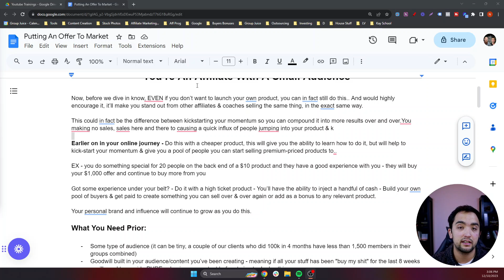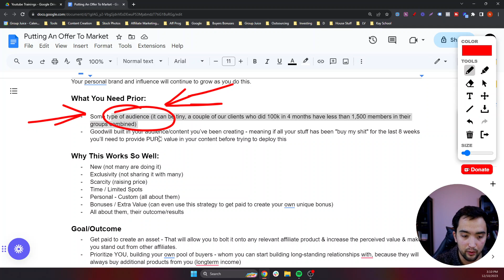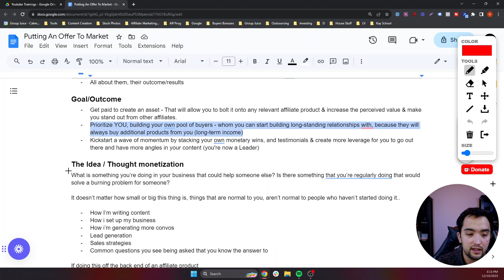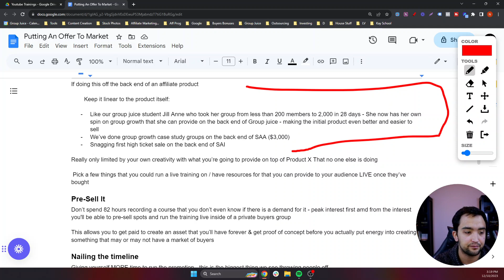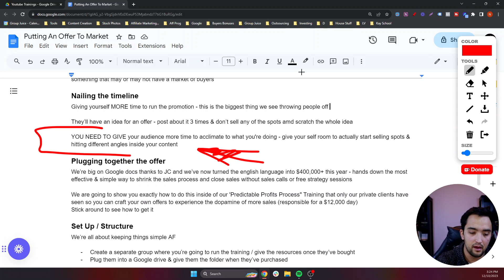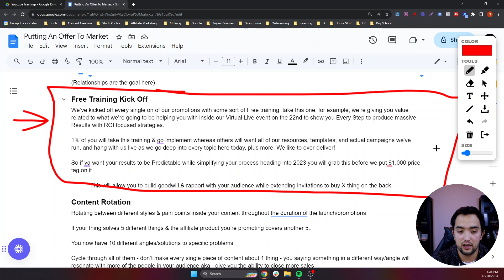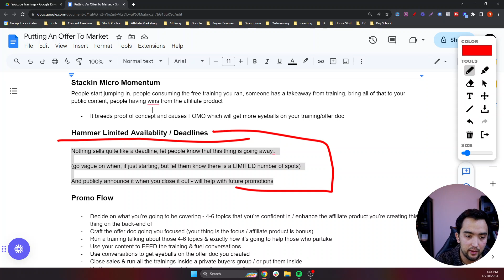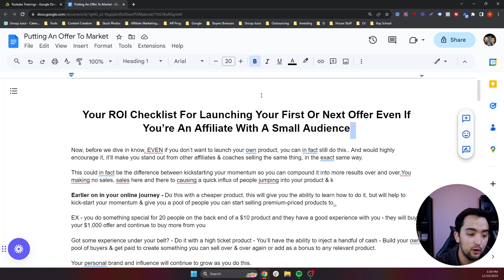The Checklist We Used To Have A $75k+ Month With Content Creation That Had Minimal Views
Join Our Membership - What’s Inside has been the key ingredient for over $3.1M in product sales in less than 2 years between us & clients by leveraging social media accounts we were already using daily.

All Without Regularly Going Virial, Complex Tech, A Big Team Or Spending Our Days On Calls.

Message me directly here if you have any questions about anything above

-You can always assume that if you're directed to a website that isn't my own, it is through an affiliate link, and if you do make a purchase I will receive a commission at no additional cost to you.

-I will NOT Recommend a product or service to you that I don't personally use or stand behind! Thank You!